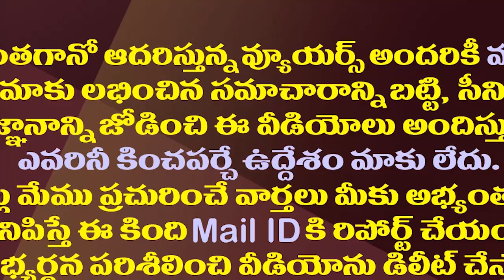చంద్రబాబు చివరి కోరిక నెరవేరుతుందా||Will Chandrababu's last wish come true?